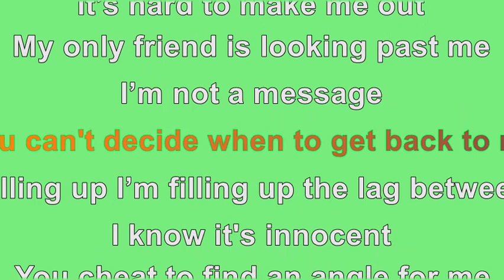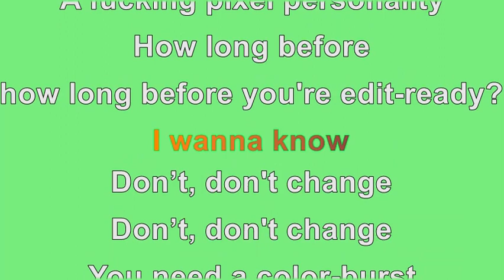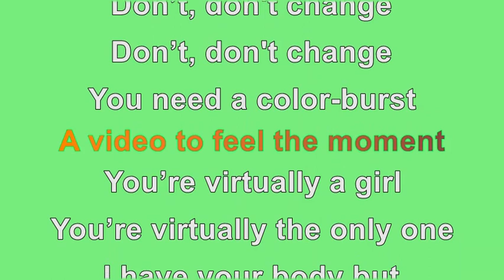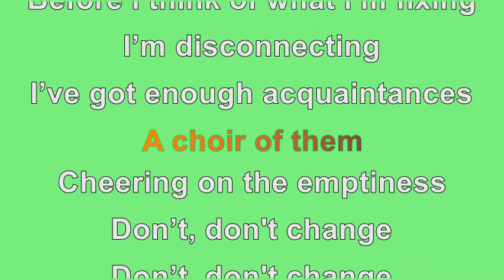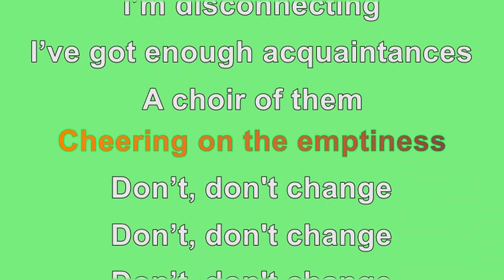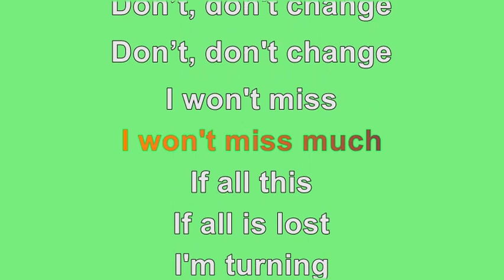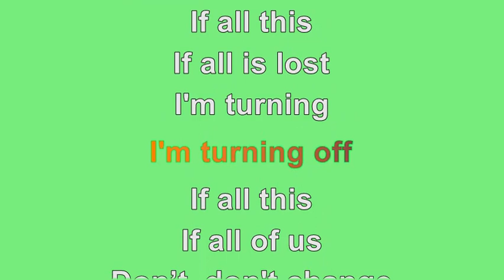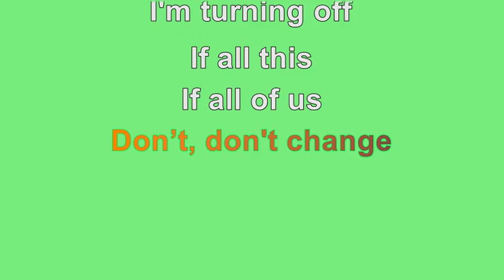Virtually a Girl Karaoke